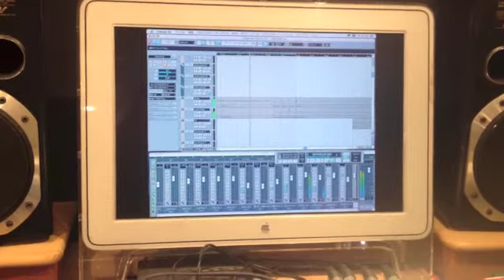#13 KAIRAKU NO HEYA (快楽の部屋) -noctaman-【B'z 究極メドレー計画】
6/4 today's Rec. B'z ultimate Medley project.
#13 快楽の部屋

ドロップDチューニングです。B'zには跳ねた16ビートが多いですね。